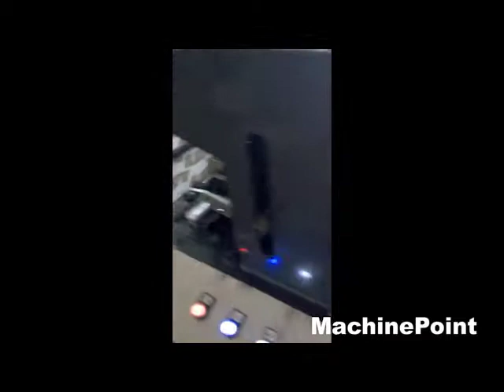WEIFANG YONGCHENG MACHINERY 520MQ Used Flexo printing presses Machines MachinePoint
Impresoras de flexografía maquina segunda mano, Flexo printing presses second hand machinery,Flexo-Druckpresse Gebrauchtmaschinen,  imprimeuse   Machine d'occasion, Macchine da stampa flessografica macchina di seconda mano, Флексопечатные машины бывшее в употреблении оборудование,  Flexo drukarki   maszyny z drugiej reki, Flekso baskı presleri--Flexo baskı presleri Kullanılmış makine, Flexo nyomdák Használt gép, Flexotiskový stroj Použitý Stroj